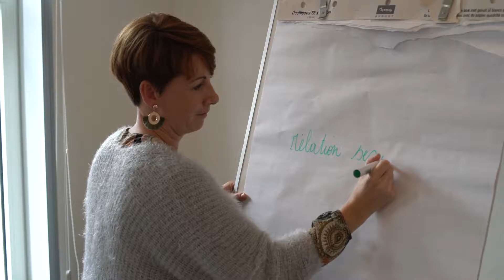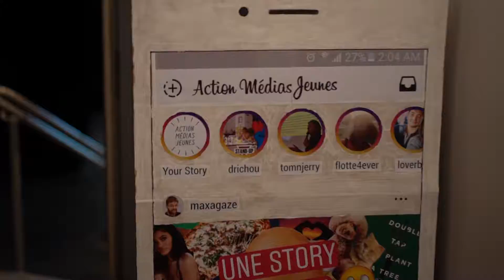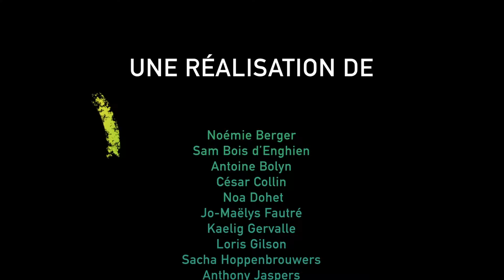Aftermovie: FIFF Campus 3009